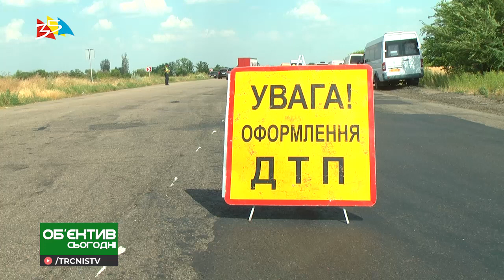Объектив 2 07 19 На киевской трассе столкнулись маршрутка и микроавтобус